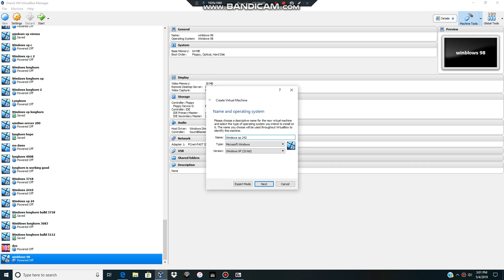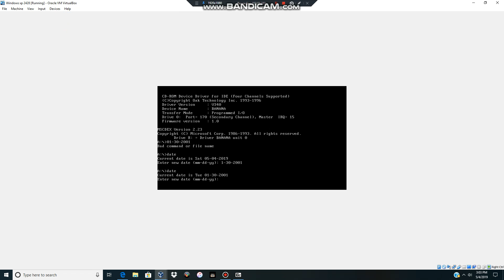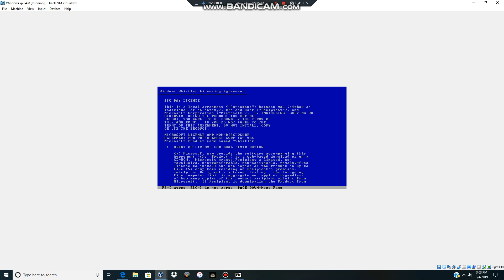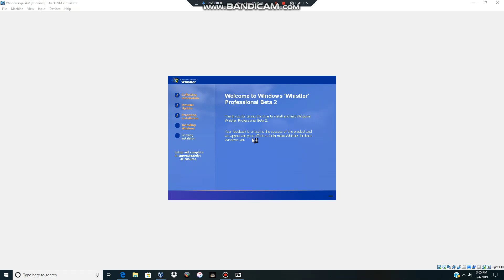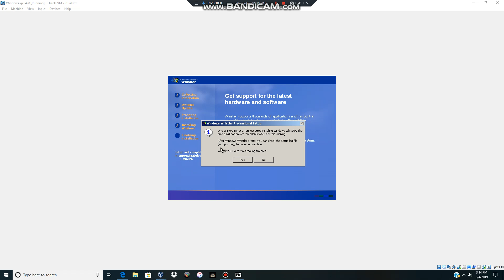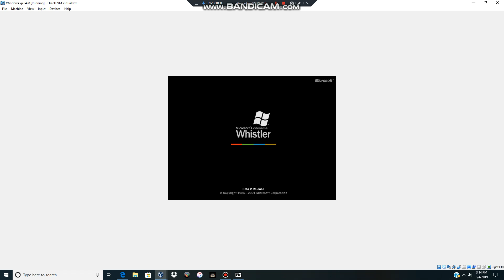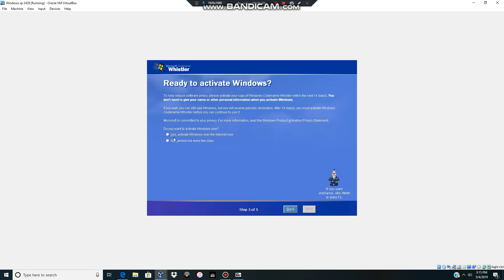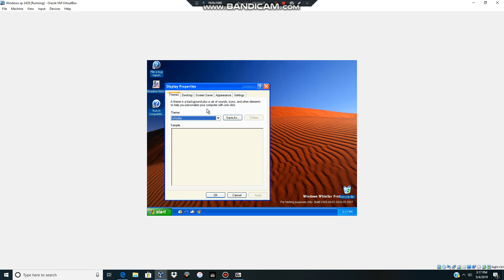Windows Whisther 2428 instilled in virtualbox